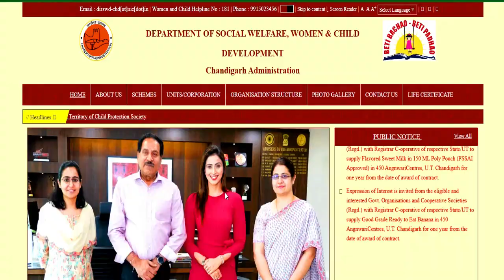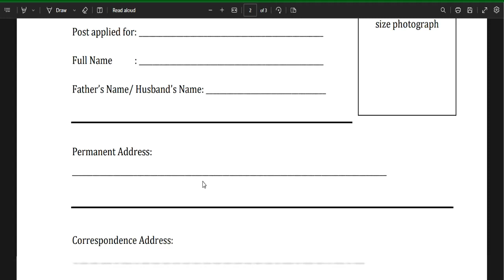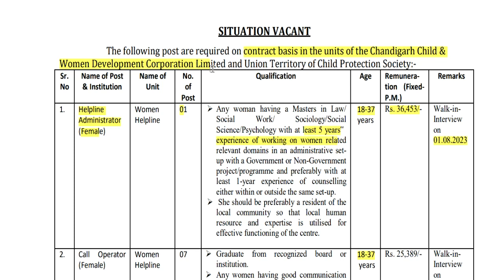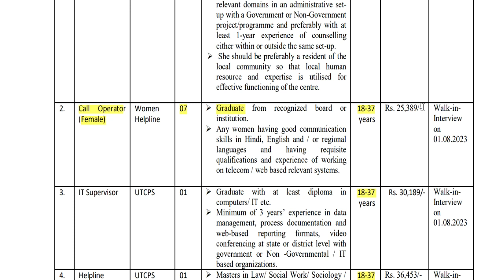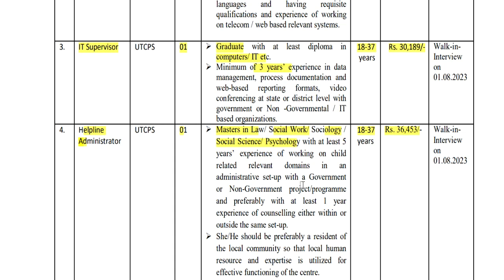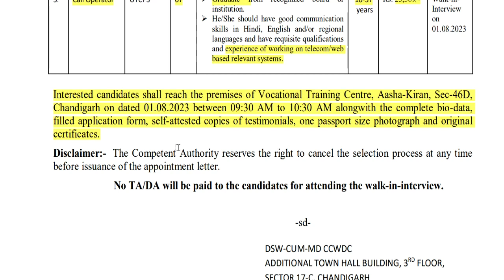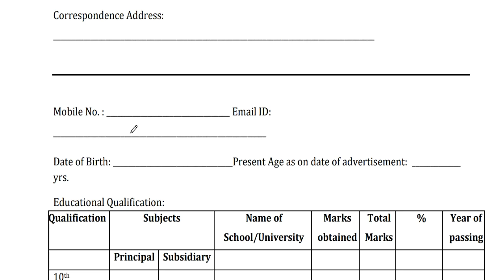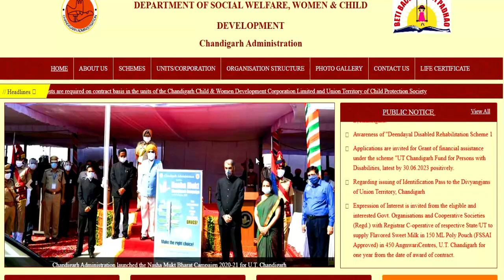CHANDIGARH महिला एवं बाल विकास निगम भर्ती | SALARY- 36,453 | NO FEE |Graduate Apply | NO EXAM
1241 POST || KASTURBA GANDHI BALIKA VIDHYALAYA TEACHER RECRUITMENT || COMPLETE INFORMATION1241 KGBV TEACHER VACANCY 2023 |

👉 Apply ka link  ::        chdsw.gov.in